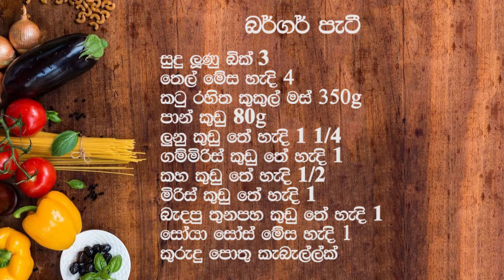Chicken Burger Patty /Homemade Chicken Patty /විනාඩි 10න් බර්ගර් පැටී හදමු